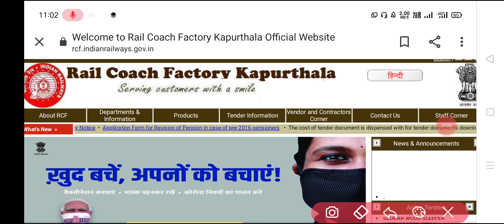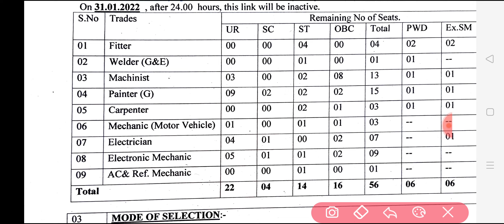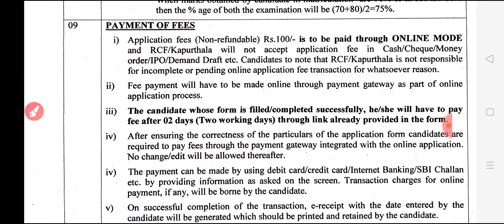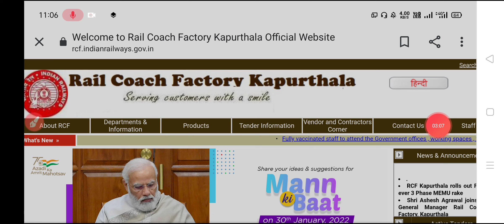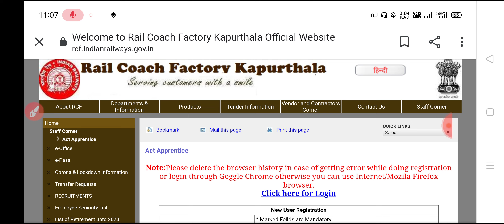Railway Recruitment 2022 | Railway Apprentice 2022 | RCF Apprenticeship 2022 | Apprentice Jobs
Related Tags-